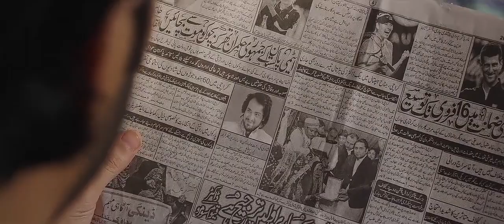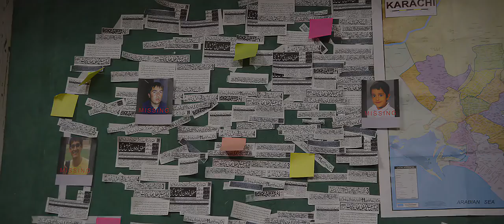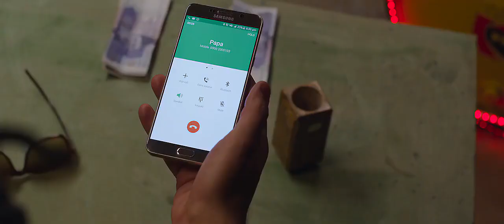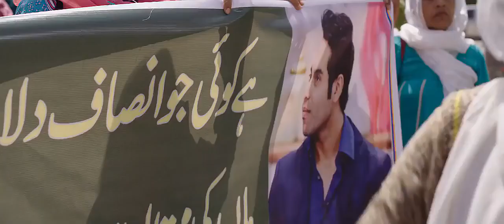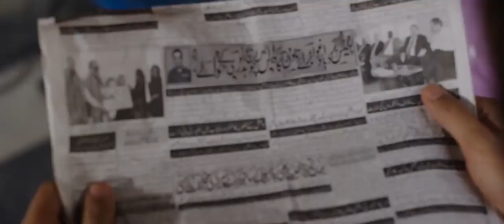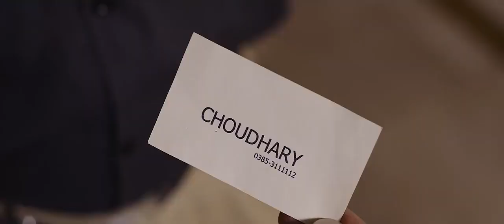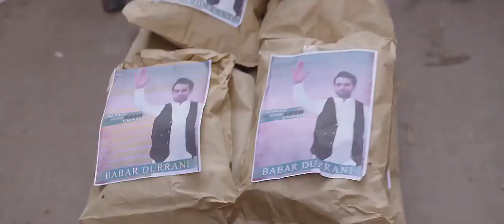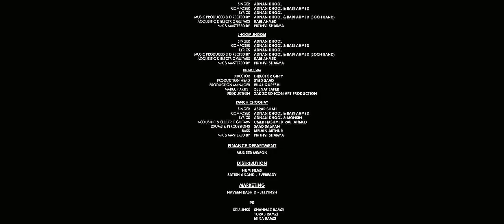Chupan Chupai PAkistani HD Movie Neelam Munir's Movie .pak . usa uk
Chupan Chupai PAkistani Movie Neelam Munir's Movie

Chupan Chupai (2017) A comedy of errors revolving around three friends Feddy, Koki and Teli, stupid by nature and cursed by luck. Their lives take a chilling turn when they cross paths with Babu and his alter ego girlfriend Pari.